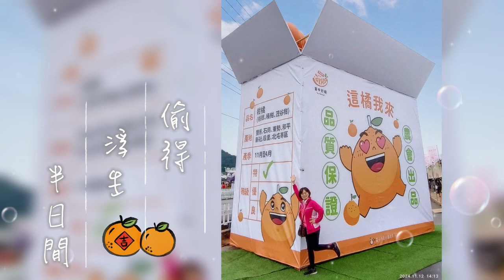2024.11.12新社花毯節